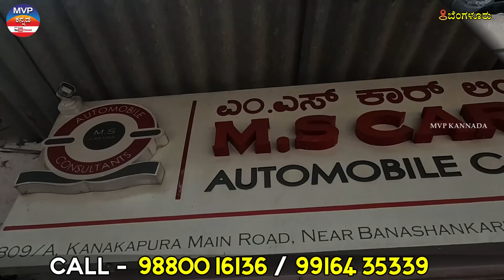Second Hand Bike Market In Bangalore | KTM Duke Royal Enfield R1 V3 All Bikes For Sale 💥💥Scooters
Second Hand Bike Market In Bangalore KTM Duke 390 250  Himalayan Xpulse Ns Rs 200 🙏
Dealer Name - MS Car link
address
M S  CAR LINK  near BMTC BUSSTAND BANASHANKARI

(IN CASE CALL NOT ATTENDED , PLEASE DROP A MESSAGE ON WHATSAPP ON  NUMBERS GIVEN ABOVE)

To review your shop / business
(WhatsApp or Call Me) - 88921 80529

" ಈ ವಿಡಿಯೋ ನಿಮಗೆ ಇಷ್ಟವಾಗಿದ್ದಲ್ಲಿ ಲೈಕ್ ಶೇರ್ ಸಬ್ ಕ್ರೈಬ್ ಮಾಡಿ "

       "  ಸ್ನೇಹಿತರೆ ಕರ್ನಾಟಕದಲ್ಲಿ ಇರುವಂತಹ ಷೋರೂಮ್ ಗಳ ವಿವರಣೆ ಹಾಗೂ ಉತ್ತಮ ಗುಣಮಟ್ಟದ  ಮಾಹಿತಿ ನಿಮಗೆ ದೊರೆಯುತ್ತಾ ಇರುತ್ತೆ, ಇದೇ ರೀತಿ ನಿಮ್ಮ ಸಪೋರ್ಟ್ ಇರಲಿ ಸ್ನೇಹಿತರೆ.